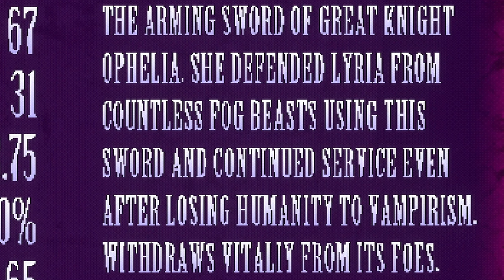Boss Showdown | Lunacid #7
Hell everyone and welcome back to Lunacid. In today's episode we finally reach the end of the vampire castle. Awaiting us is the first real boss of the game and he won't less us pass unless we prove that we are worthy by fighting him. I hope everyone enjoyed the video and thank you so much for giving me time out of your day.

Edited by -  @chan_va